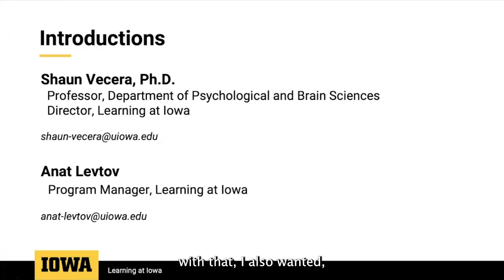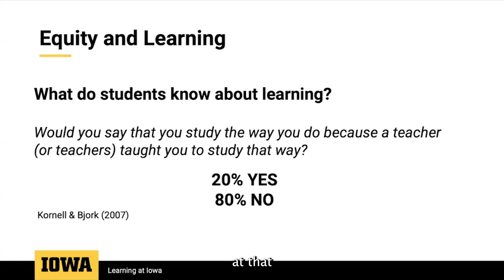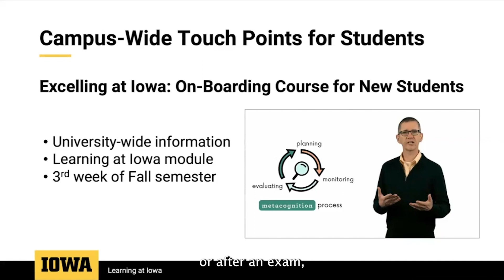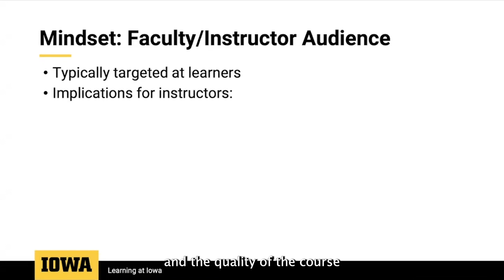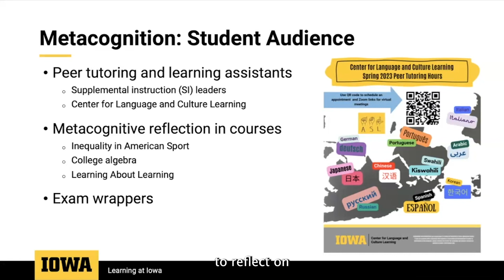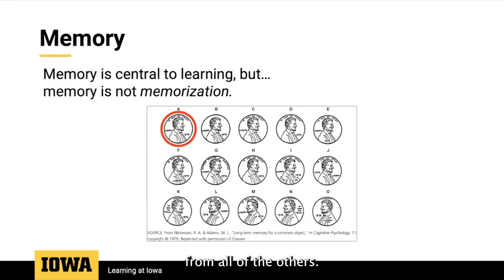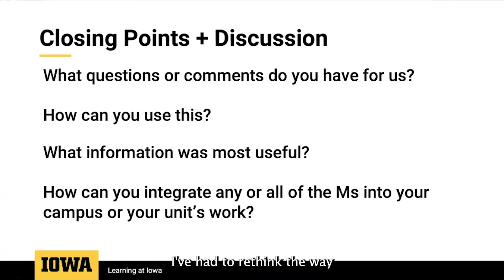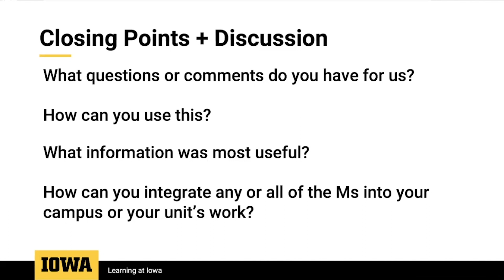University of Iowa: A Campus-Wide Framework to Increase Students’ Academic Success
Learning at Iowa is a campus-wide learning framework that is aimed at transforming the culture of learning on the University of Iowa campus by helping students learn how to learn, thereby reducing the effects of educational opportunity gaps. Learning at Iowa weaves throughout campus empirically supported learning methods from cognitive science, distilled around the “Three Ms”: mindset, metacognition, and memory. The project involves several campus partners (e.g., instructors, advisors, students) from a variety of contexts (e.g., classrooms, advising, residence halls). Across these contexts, the project seeks to provide consistent messaging and recommendations about learning for students. The presentation will include examples of Learning at Iowa content and initial qualitative assessment.